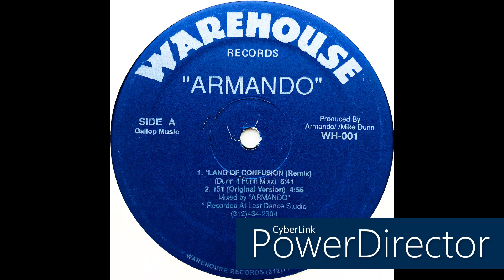Armando • 151 (Original Version) (1988)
Real name: Armando Louis Gallop
Profile: Acid house producer of Afro-Cuban descent, releasing music under the name Armando. He was born on February 12, 1970, in Chicago, Illinois, and died on December 17, 1996, of leukemia. Some of his most famous tracks are "House Music All Night Long", "Land of Confusion", "100% of Dissin' You", and "World Unknown".

Label: Warehouse Records
Cat. #: WH-001
Format: Vinyl, 12", 33 ⅓ RPM, Misprint
Release date: 1988
Country: US